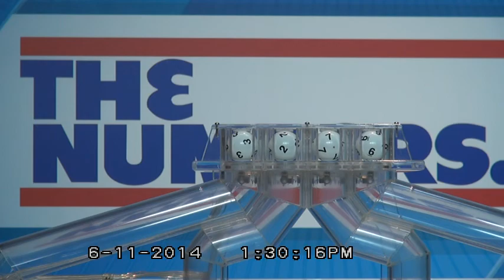RI Lottery Midday Drawing 06/11/2014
Rhode Island Lottery's Midday Drawing for The Numbers on June 11, 2014.